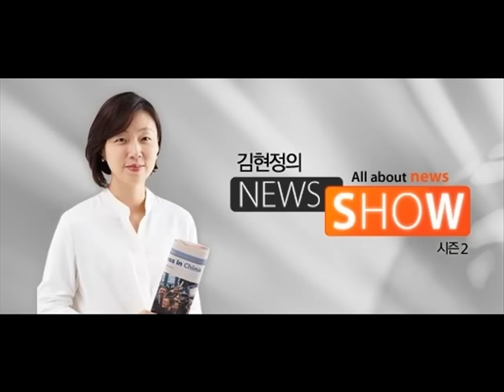CBS 김현정의 뉴스쇼 - 이윤택 감독 "블랙리스트 만든자, 역사가 심판할것"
이윤택 감독 "블랙리스트 만든자, 역사가 심판할것"

■ 대담 : 이윤택(연극인)